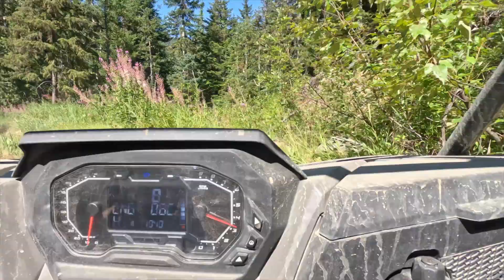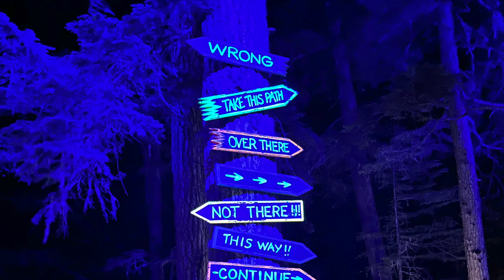Is this the best adrenaline filled day out in Whistler?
We had an AWESOME day out at Cougar Mountain near Whistler, Canada. The Adventure Group provide an adrenaline junkies dream of an activity day! Including an arial obstacle course, RZR tours and superfly ziplines - there is plenty to get your heart pumping!!
There is also a fabulous evening light show to walk around, offering great value for money.

If you would like to look at the Pretty Gritty kit available, you can

If you are an active female and would like to be part of our friendly community on Facebook, please follow this

If you would like to join our exclusive membership platform for active women or take a look at our range of beautiful fitness apparel, you can find out more